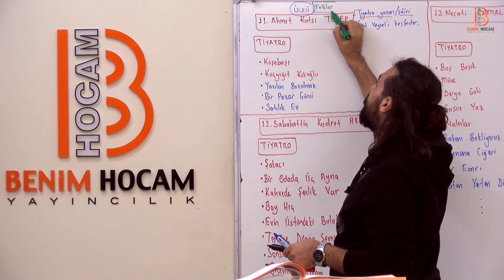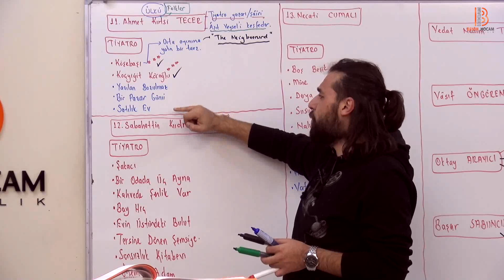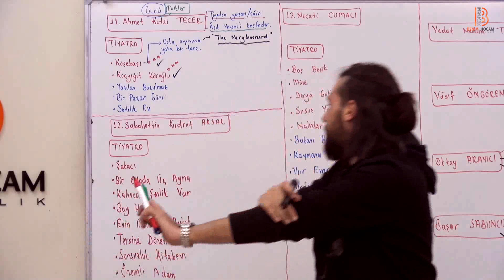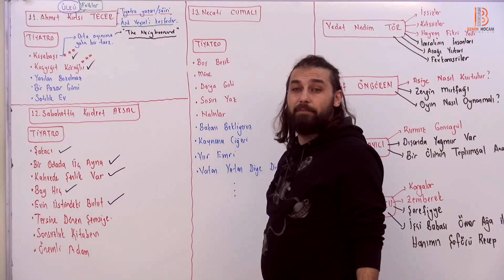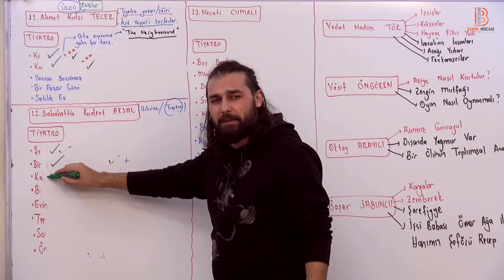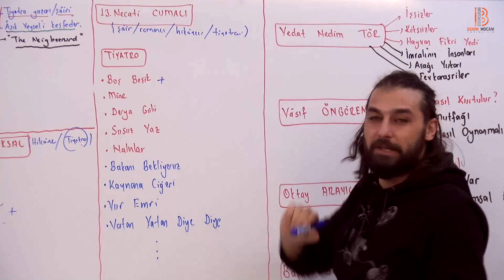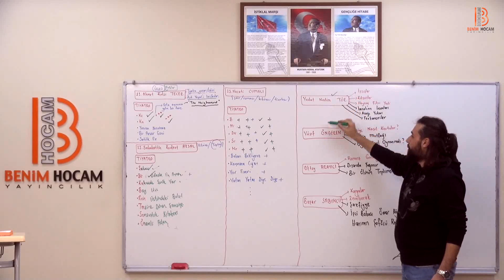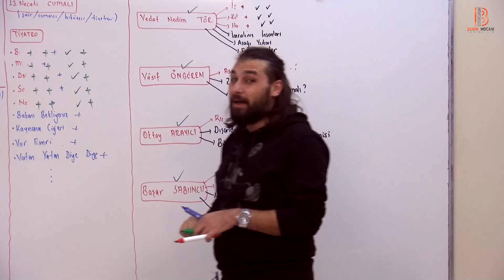14)Kadir GÜMÜŞ - 11.Sınıf / Cumhuriyet Dönemi Tiyatro - IV (Türk Dili ve Edb.) 2020